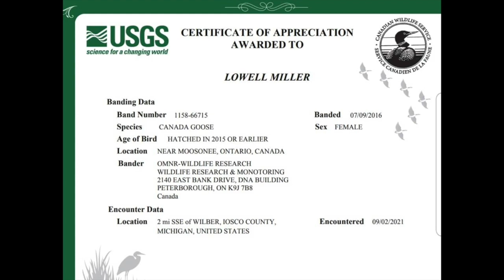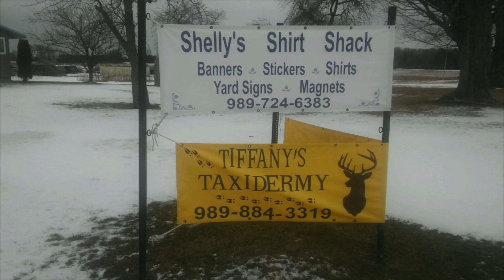Pigeon Shoot & Cook and Michigan Early Goose Season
In this adventure I do a couple solo hunts and not only bag some geese but i get a pigeon, which I show how to cook! And I get a goose band!! Hope you enjoy : )